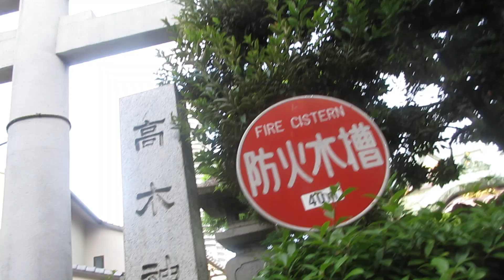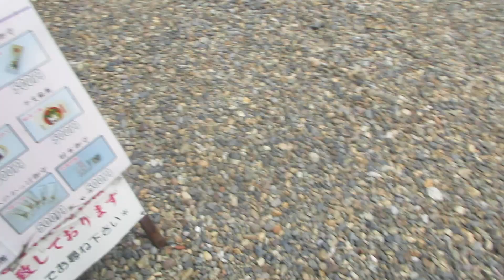墨田区高木神社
京成曳舟駅から徒歩5分の場所にある神社です。
この神社は「からかい上手の高木さん」とコラボされています。「からかい上手の高木さん」の舞台は香川県小豆島ですが、京成電鉄が「からかい上手の高木さん」とコラボし、東京都墨田区の高木神社もコラボを開始しました。
高木さんのお守りなどの販売は午前9時～午後4時ですが、撮影当時は午後4時を過ぎていたので販売を終了していました。
京成曳舟駅の西改札口にはテレビアニメ「からかい上手の高木さん」第2期の放送に合わせて2019年8月2日からコラボエリアが設置され、第3期放送期間中の2022年1月期も設置されていましたが、2023年10月27日をもって終了しました。
京成曳舟駅の高木さんエリアを撮影しようと思いましたが、終了していたので残念です。